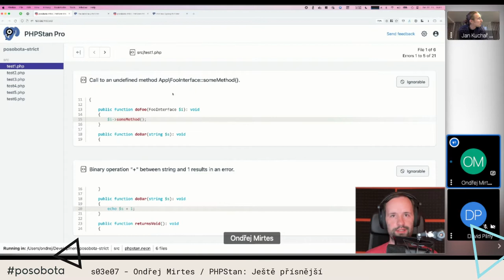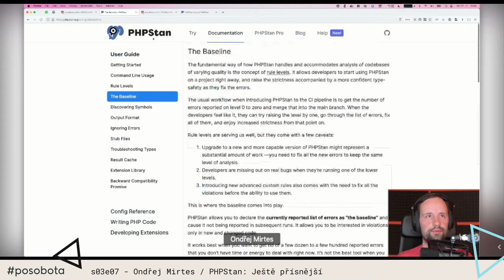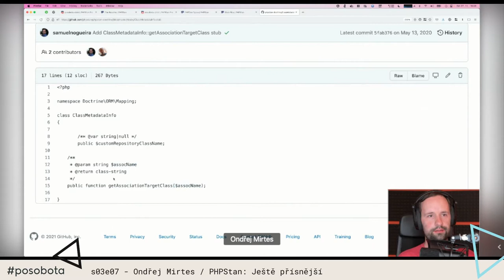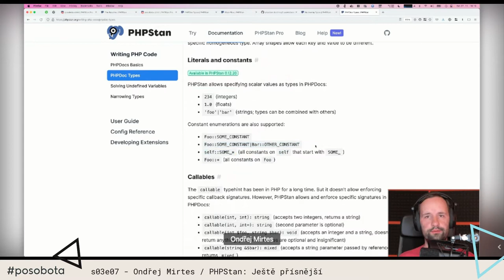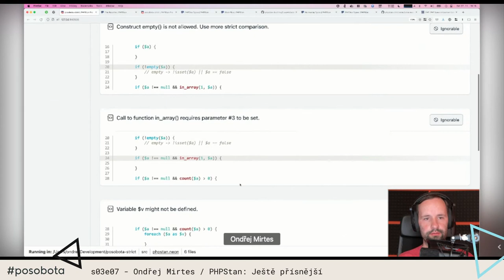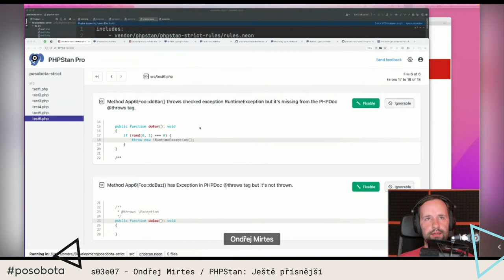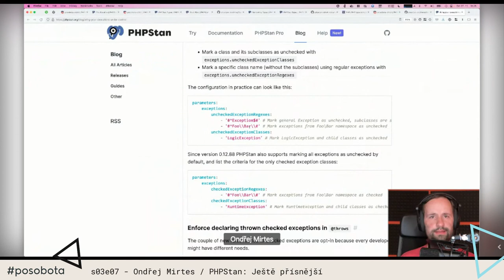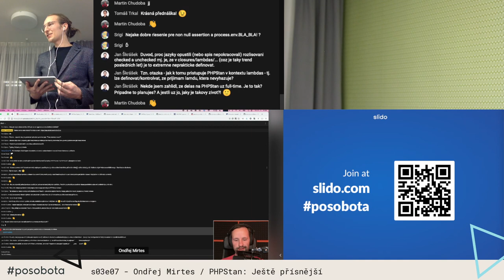Ondřej Mirtes - PHPStan: Ještě přísnější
Vedle levelů 0-9 PHPStan obsahuje řadu dalších voleb, které na váš kód nabízejí přísnější pohled. Ukážeme si je a váš kód se díky nim stane předvídatelnější a čitelnější.